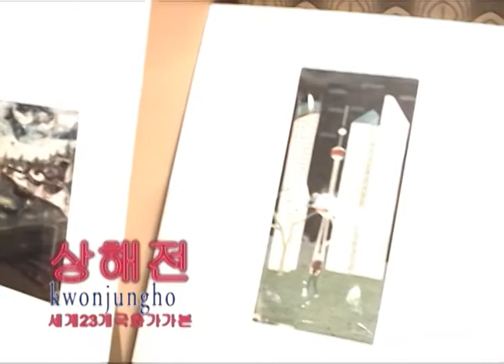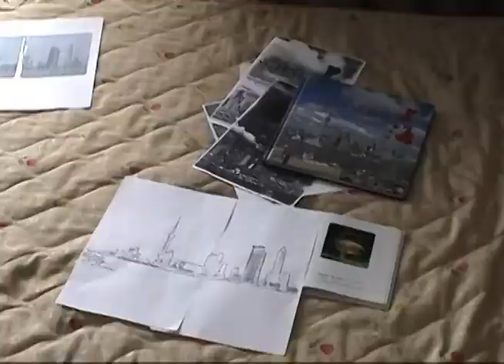Kwonjungho -상해전23개국초청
Shanghai in the Eyes of World Artists
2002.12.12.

Jung Ho Kwon (1944, korea)  Mohamed Shaker Abdel Khal (1947, Egypt)  Avraham Eilat (Israel)  Lawrence Daws (1927, Australia)  Hingwah CHU (Hong Kong, China)  Hon Bing-wah (1970, Hong Kong, China)   So Man-yee (1987, Hong Kong, China)  Kah Cheng How (1936, Singapore)  Victor Yamshchikov (1960, Russia)  Florin Ferendino (1947, Romania)  Shigeki Kuroda (1953, Japan)   Avraham Eilat (1939, Isarael)   Abdul Qader Al Rais (1951, United Arab Emirates)   Thierry Umbeit (1956, Belgium)   Sini Kunnas (1969, Finland)   Krzysztof Gliszynski (Poland)  Dagmar Baumann (1960, Netherlands)   Perico Pastor (1976, Spain)   Kosung Liu (1932, Taiwan, China) Richard Deschenes (1980-Canada)   Suweng Choi (1952, Macao, China)   Giannis Adamopoylos (1979 Greece)   Klaus Hartmann (Germany)   Perico Pastor (1976, Spain)   Giannis Adamopoylos (Greece)   Phillip Berrill (1945, United Kindom)  Klaus Hartmann (1969, Germany)    Nancy Hild (1948, United States)   Magne Rygh (1947, Norway)
China- Huang A'zhong 1952. He Xiaowei 1953. Liao Jiongmo. Wang Yi. Zhang Zhenggang. Wang Yuhong. Ling Oining. Jin Xianglong 1956. Song Jianshe. Xu Qiaojian. Ma Xiaojuan. Zhu Xinchang.